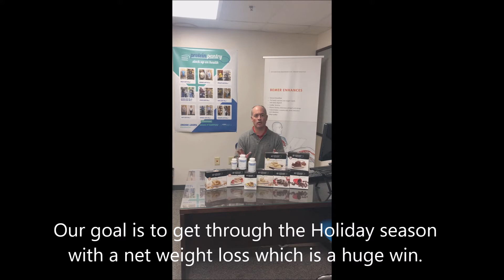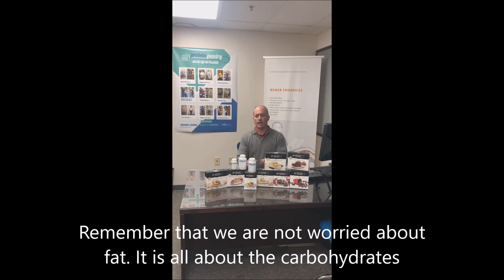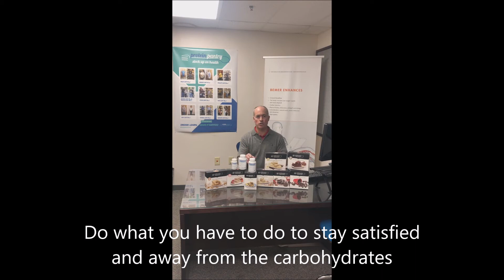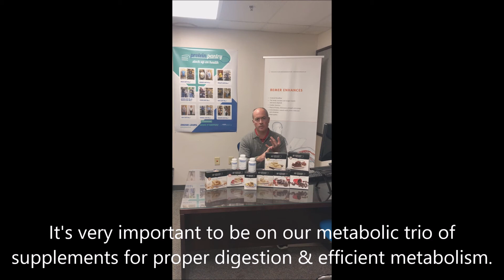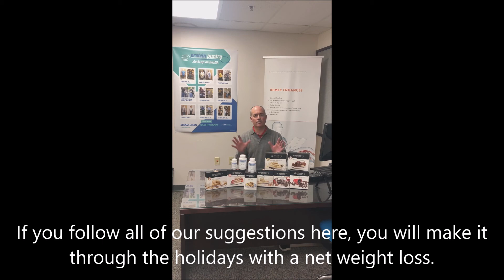Practical Solutions To Get Through The Holidays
Protein Pantry's easy practical solutions to get through the holidays without hurting your health. You can enjoy the holiday parties and gatherings and not feel deprived while at the same time avoiding the horrible holiday hangover that everyone else will feel after the New Year.